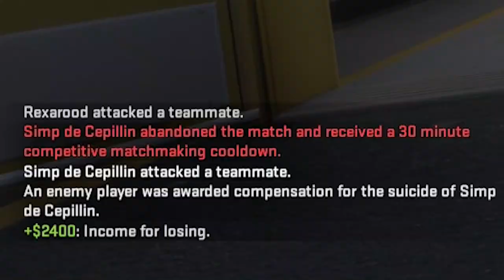banana farm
farmer monkey